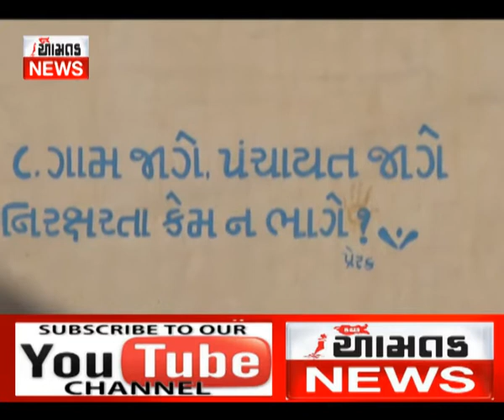મિલ્કતધારકોને લાલબુકમાંથી પ્રોપર્ટીકાર્ડ ઓનલાઈન મળશે (આમતક ન્યુઝ, ભુજ) મો. ૯૭૧૨૯૯૭૩૦૯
Kutchaamtaknews dt.6-4-18